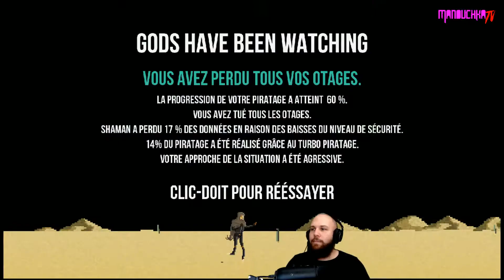UNE PRISE D'OTAGE UN CHOUÏA BRUTALE | GOD WILL BE WATHING #01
Voici la rediffusion du jeu VENDREDIVOLVER le plus compliqué auquel j'ai pu jouer! Pour faire simple le jeu me tient par les valseuses!!